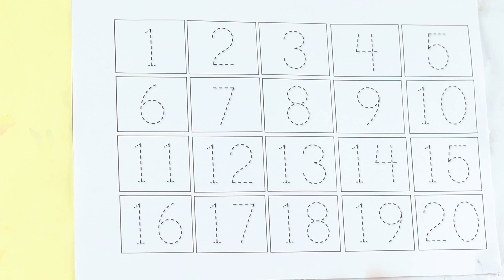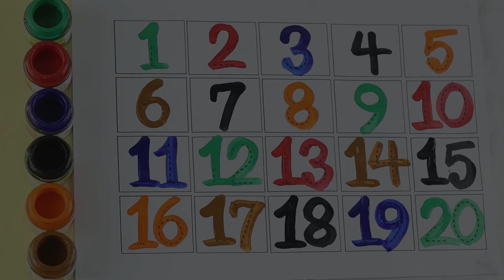Learn 1 to 20 numbers | 1234 Number Names | 1234 counting for kids | Number Song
Your query:

numbers 123
123 numbers name
123 numbers drawing
learn numbers
learn numbers
learn colors
123 counting
1234 song
12345
number songs
number 1-100
numbers for kid
12345 rhymes
12345 kids songs
123 counting for kids
123 counting song
123 song
abc 123
123
123 123
1 to 50 counting
counting to 10
123 counting
100 number song